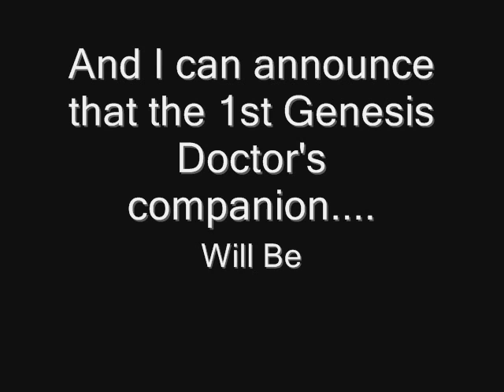Doctor Who Genesis | 32 Days HD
The HD countdown to the DWG Pilots continues.